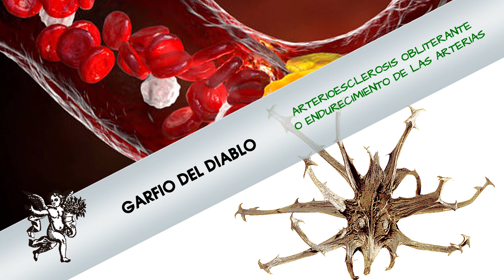¿Sufres de ARTERIAS TAPADAS? Tienes DEMASIADA GRASA en el corazón